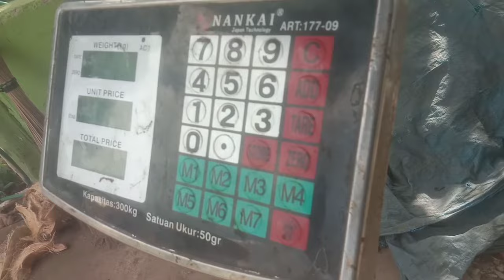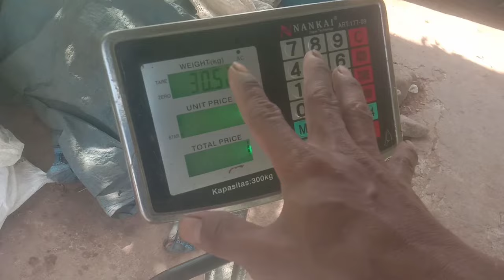SAYA BUKTIKAN‼️OMSET SAYA NAIK 2X LIPAT SETELAH COBA TANAM TIMUN MIRA TERIMA KASIH